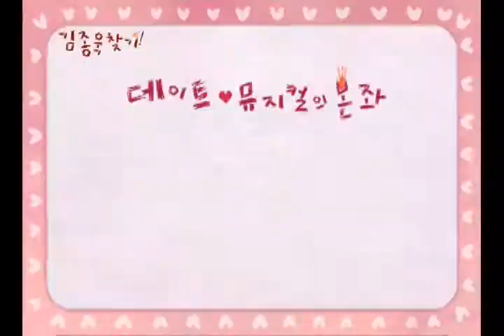김종욱찾기 spot